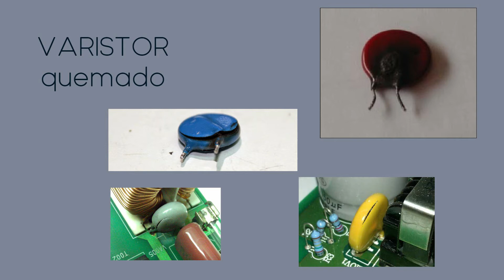Como reparar la plaqueta de un equipo electrónico. PC, caldera, heladera, AA.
Revisar este componente para salvar a la plaqueta.
La plaqueta no se quemo, se quemo este componente.
Revisar cualquier plaqueta, de caldera, fuente de PC, heladera antes de llamar a un técnico.
Es cambiar un componente y muy fácil de hacerlo.
Como se repara una plaqueta de fuente de cpu de escritorio.
Como se repara una plaqueta de caldera de hogar.
Como reparar una plaqueta de heladera
Como se repara una plaqueta de aire acondicionado.
Reparación de plaqueta reemplazando el varistor.
Como reparar plaquetas que tienen varistor.
Como funciona el componente electrónico varistor.
Reemplazo de componente dañado varistor. ☕️QUIERES INVITAR UN CAFÉ? ►